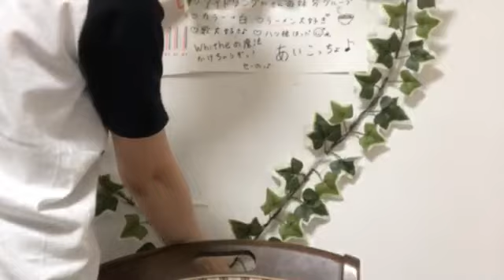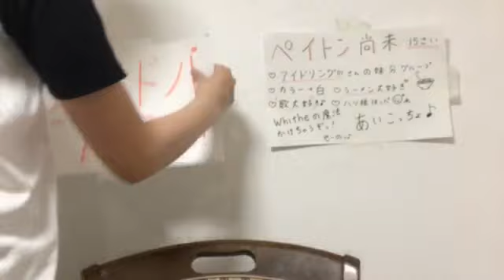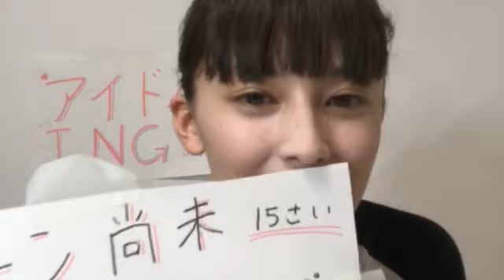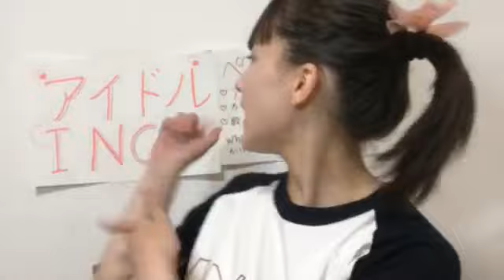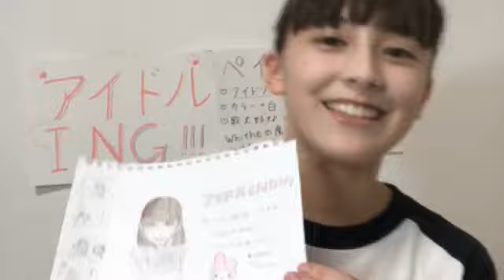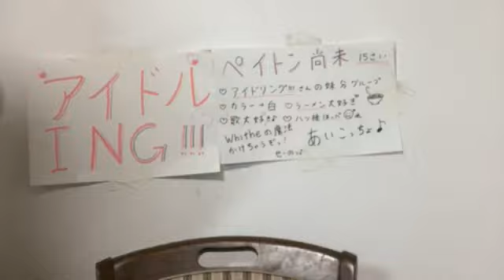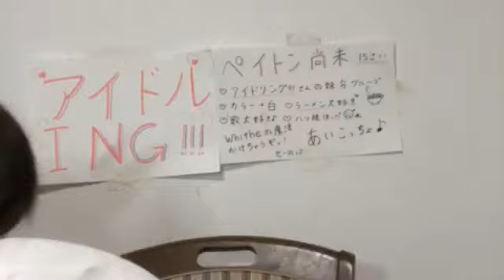アイドルING!!! 【Road to TIF2018】 2018年07月04日18時